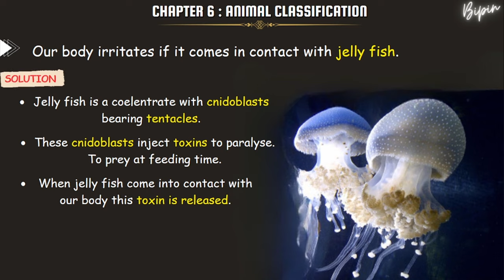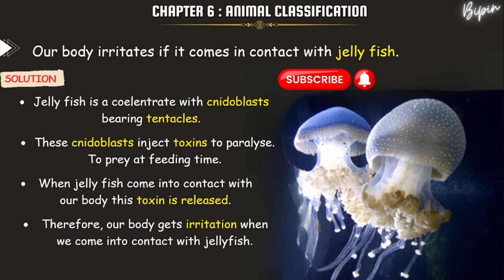Our body irritates if it comes in contact with jelly fish.